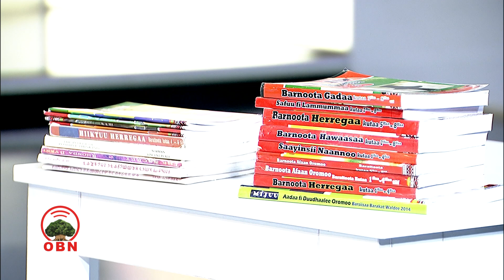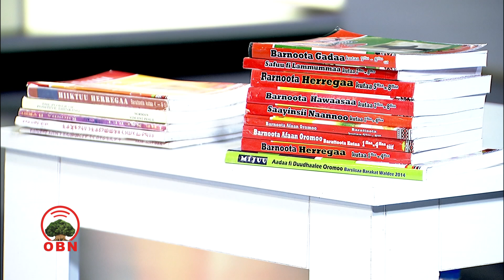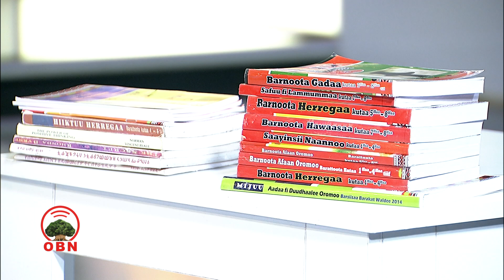Gumaata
OBN Gumaata